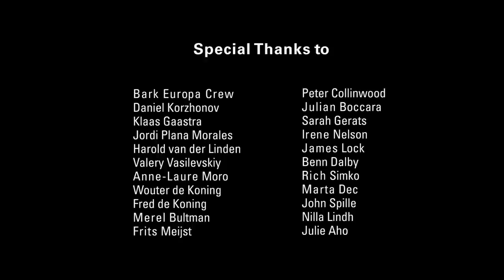On expedition to Antarctica with bark EUROPA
Filmmaker Josiah Holwick joined the bark EUROPA to Antarctica on a 22 day expedition and filmed this adventure!